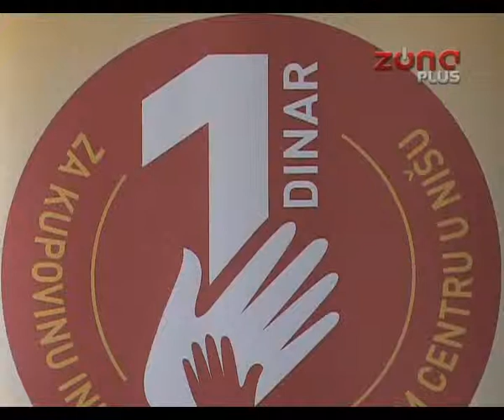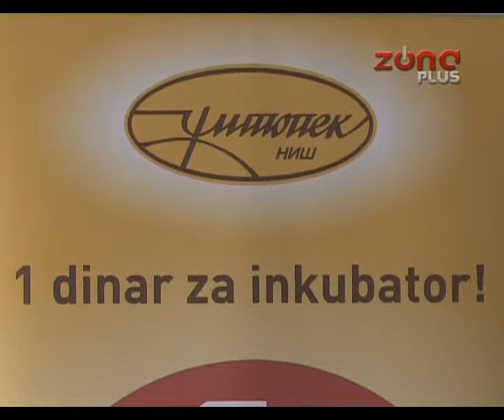ŽITOPEK KUPIO INKUBATOR ZA DEČIJU KLINIKU